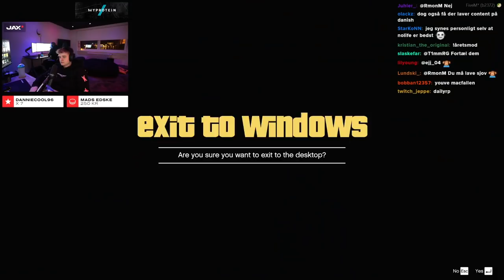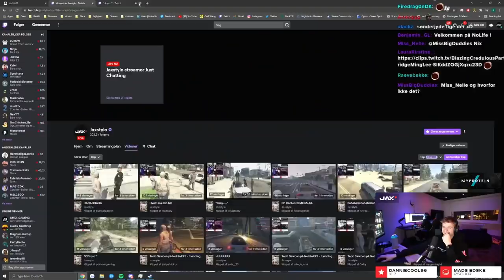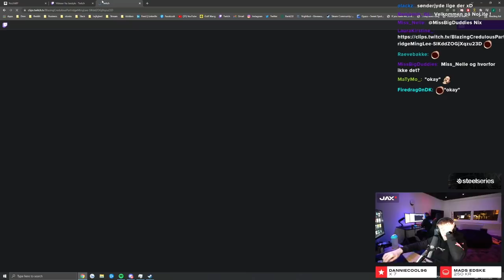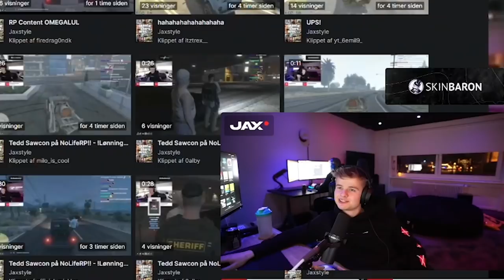JEG GJORDE EN PIGE SUR... - GTA RP